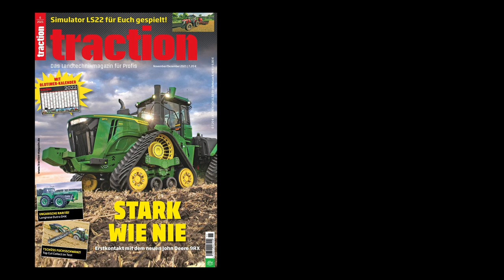Landwirtschafts-Simulator 22 im Test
Die Vorfreude auf die neue Version des Landwirtschafts-Simulator 22 steigt. Noch nie hat uns Giants Software mit dem Nachfolger so lange warten lassen.
Wie auch in den vorherigen Ausgaben steht eine bunte Auswahl an Fahrzeugen zur Verfügung. Laut Giants sollen es über 400 Fahrzeuge sein. Darunter befinden sich die modernsten Ackergiganten, tolle Youngtimer aber auch Eigenkreationen. Neben Detailverbesserungen an den Maschinen gibt es überarbeitete Partikel- und Soundeffekte. Außerdem hat man nun die Möglichkeit, Traktoren mit Schaltgetriebe auch selbst schalten zu müssen. Dabei ähnelt die Bedienung einem Full-Powershift-Getriebe.

Für den LS22 erhalten drei weitere Bearbeitungsmethoden Einzug. Neben Mulchern und Ackerwalzen kommen Maschinen zum Steine sammeln in die Garage des Händlers.
Zudem gibt es zwei neue Maps, eine davon mit Frankreich-Feeling, und drei neue Früchte: Trauben, Oliven und Hirse.
Ein tolles, neues Feature ist die Möglichkeit für den Landwirt, seine Ernte weiter zu veredeln, um so an der Wertschöpfung mitzuverdienen. Trauben kann man zum Beispiel in der Fabrik zu Traubensaft oder Rosinen weiterverarbeiten und diese anschließend an den Supermarkt verkaufen.

Der Spieler kann die Einstellungen entsprechend seinen Bedürfnissen vornehmen. So ist es möglich, den Saisonkalender zu deaktivieren, wenn das ganze Jahr über geerntet werden soll. Apropos Saisonkalender: „Seasons“ gibt es nun von Beginn an.